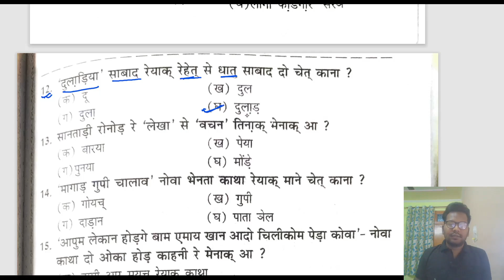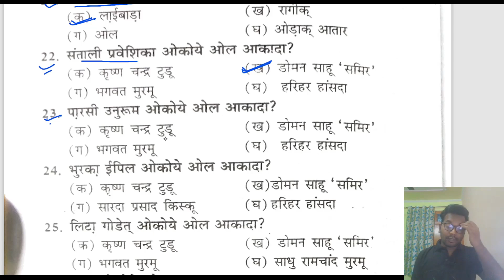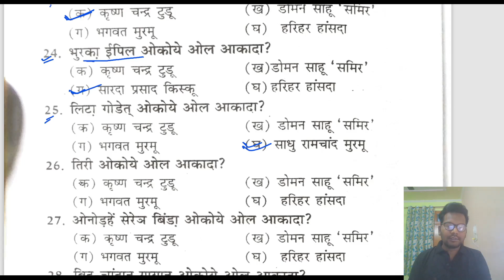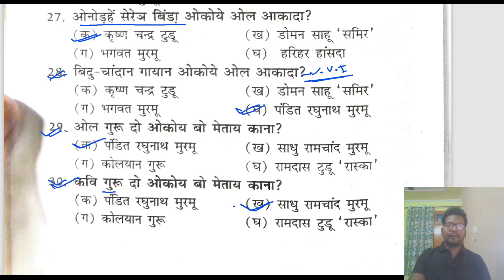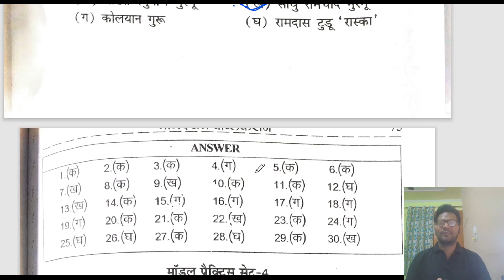JPSC/JSSC/JTET santhali previous year question/ jharkhand govt exam previous year paper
स्रोत:- मार्गदर्शन प्रकाशन
इस चैनल पर jssc cgl के संथाली भाषा के वीडियो उपलब्ध है

 • Jssc cgl 2021 san...
सेंगेल :-

 • Jssc cgl 2021-22 ...
जोहार :))